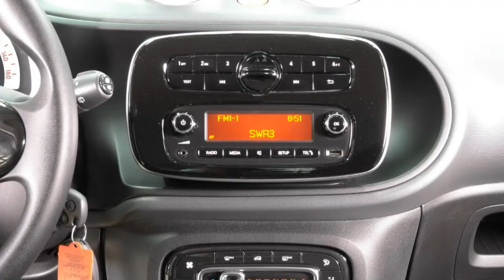Smart ForTwo Electric Drive Gelb Metallic Autohaus Wissmann